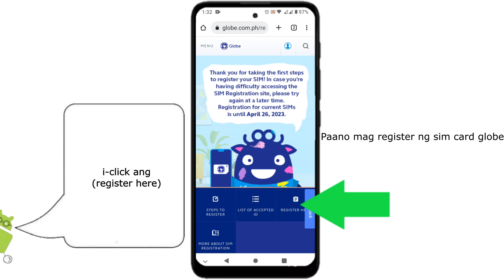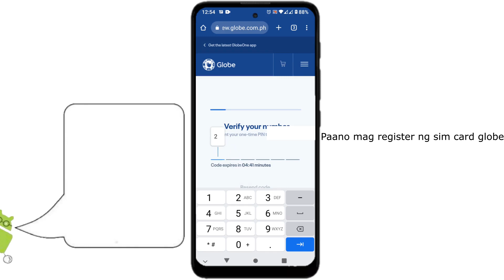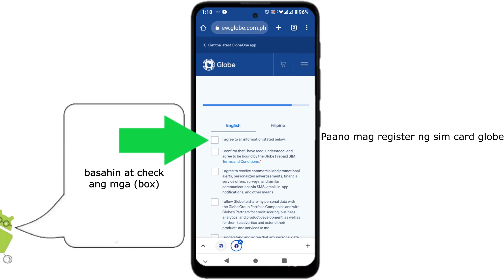Paano mag register ng globe sim || ipa-register na ang sim card sa globe 2023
itong video na ito ay para sa mga globe sim card users. na nais malaman kung paano ba mag register ng kanilang sim card gamit ang kanilang mga mobile phone.